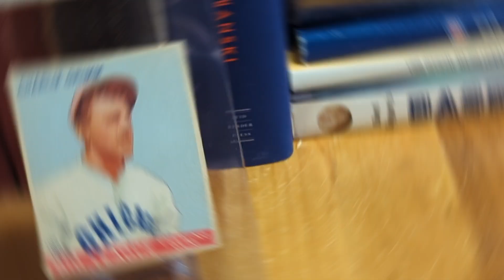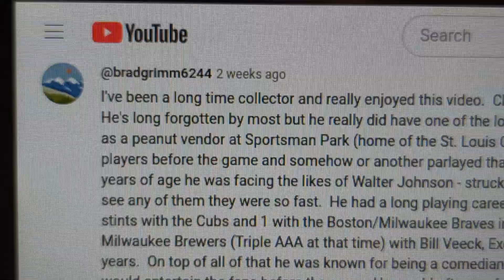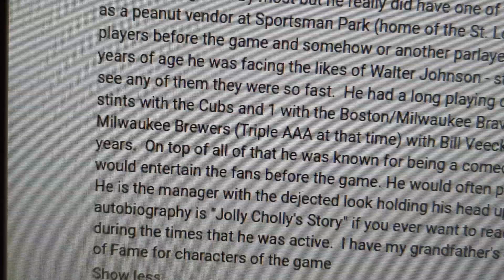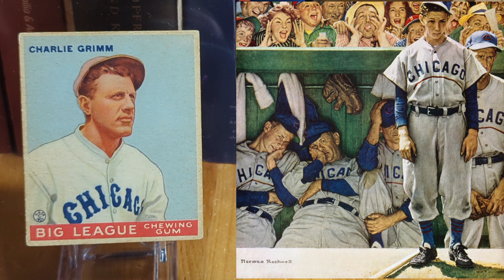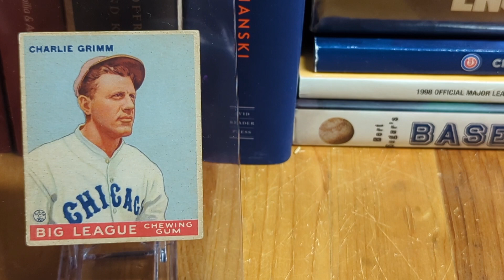VR for @zachandporter - Hobby Collecting Inspirations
I only show one card in this video, starting at around 6:20, and it's a card I've shown recently, but I have a great comment about it that I'd like to share.